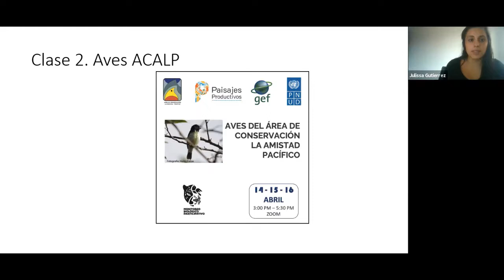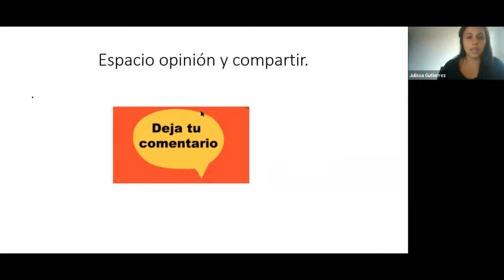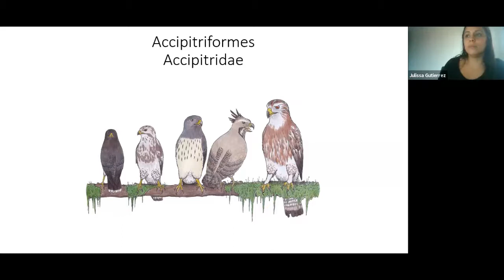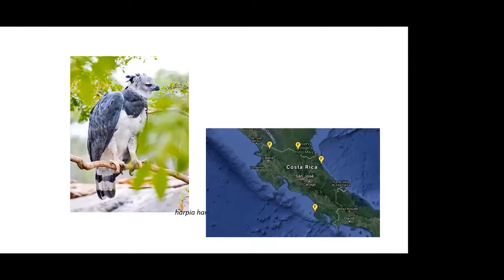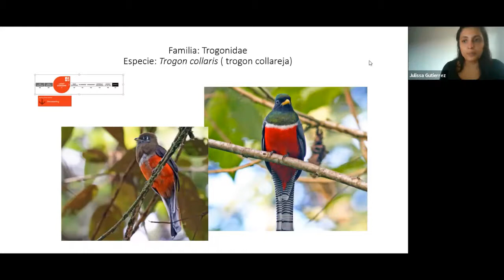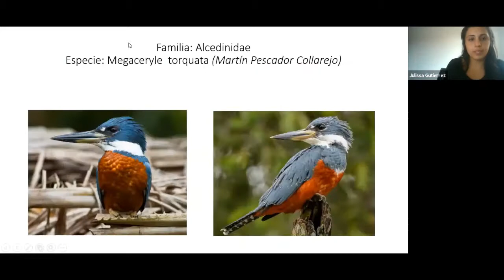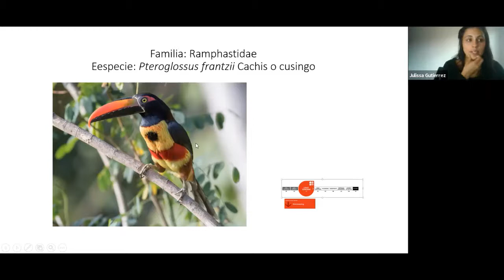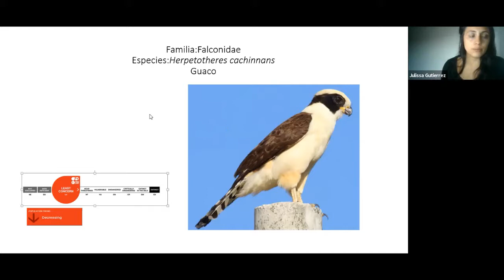2 AVES de Costa Rica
Capacitación sobre aves del Área de Conservación La Amistad Pacífico - Costa Rica, (Día 2), con Julissa Gutiérrez, participan las brigadas de monitoreo biológico ACLA-P.